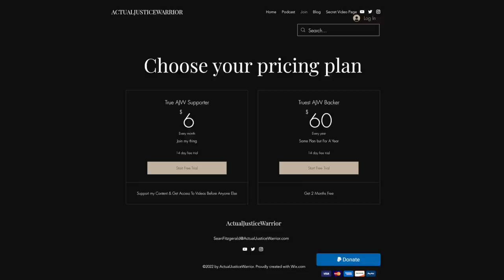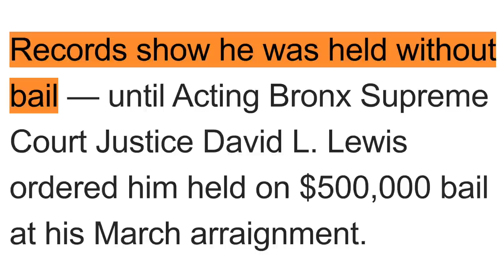Smoke Shop Killer Was On Bail After 3 Attempted Murders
In this video I discuss yet another story out of NYC where a serious crime, this time a double murder could've been prevented however a judge decided to back the criminal & thus he was released to reoffend